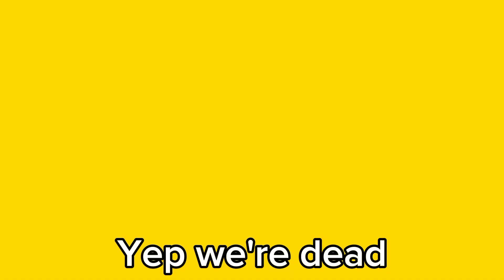HE LIVES ON MARS NOW!. Dark Riddle 2 Mars. Full Gameplay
Today we play what is currently the full game of Dark Riddle 2 which is only 1 quest where we save Mary, when they update the game I will definitely continue playing this